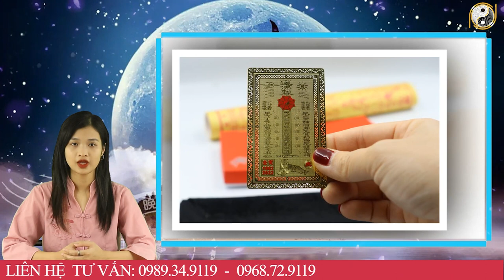Tử Vi Trọn Đời Năm 2023 Đinh Dậu 1957 Nữ Mạng Thoát Mọi Tai Ương, Làm Đâu Thắng Đó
01. Linh phù giải hạn
02. Hồ lô hóa giải Ngũ Hoàng
03. Mai Hoa Phú Quý
04. Gương bát quái tinh cầu
05. Kim bài thái tuế 2023
06. Vòng tam hợp Dần Ngọ Tuất
07. Vòng tam hợp Thân Tý Thìn
08. Vòng tam hợp Hợi Mão Mùi
09. Vòng Tam Hợp Tỵ Dậu Sửu
10. Bát bảo tâm kinh
11. Minh Quang pháp bảo cầu
12. Minh Quang pháp bảo lục giác
13. Tỳ Hưu Lộc Tài (Đồng)
14. Tỳ Hưu Khai Vận ( Bạch Ngọc)
15. Bách Niên Tụ Tài ( tụ tài lộc)
16. Song long ngọc ấn ( ấn thăng quan)
17. Kim bài ngũ Lộ Thần Tài
18. Hồ lô bình an ( treo xe)
19. Móc khóa văn xương
20. Ống bút văn xương gỗ đào
21. Bút văn xương gỗ đào
22. Bút văn xương gỗ đào nhỏ
23. Hoa mai kim tiền ( mạ vàng )
24. Các vật phẩm phong thủy khác